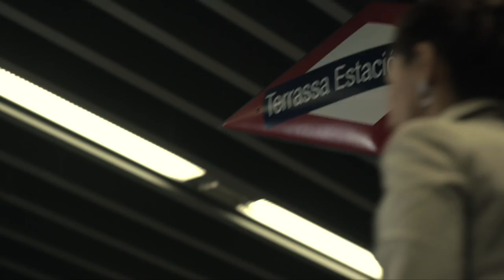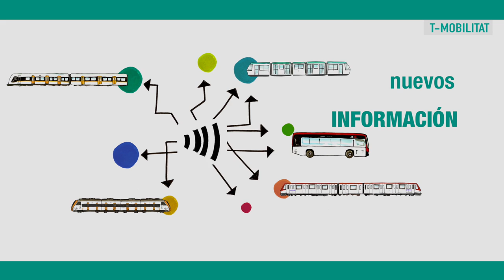T-Mobilitat, un sistema intel·ligent de bitlletatge i informació (ESP)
La T-Mobilitat és un projecte de renovació tecnològica i de gestió del sistema de transport públic per a oferir millors prestacions als ciutadans. Comporta la incorporació de la tecnologia sense contacte en l’accés als serveis de transport de forma que sigui possible, en el futur, que amb un únic sistema es pugui accedir als serveis de mobilitat, de manera personalitzada.